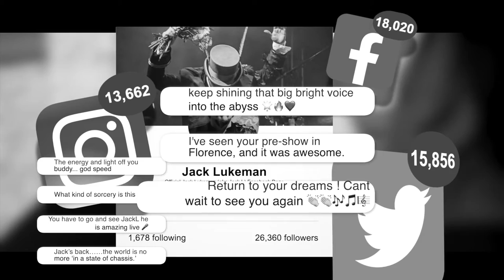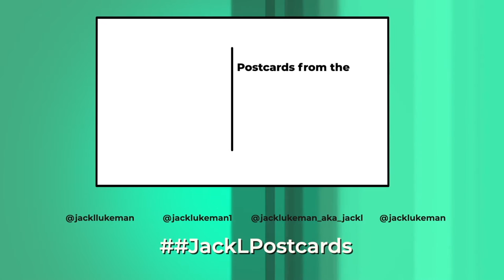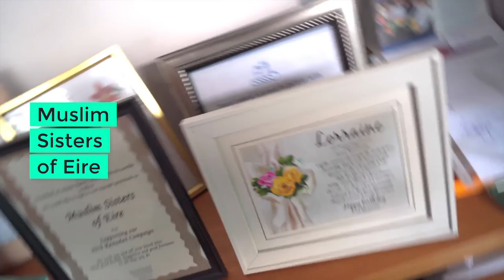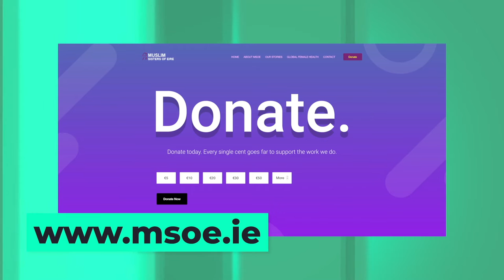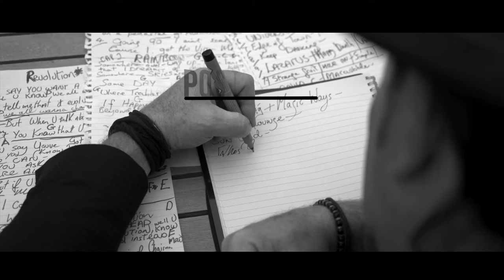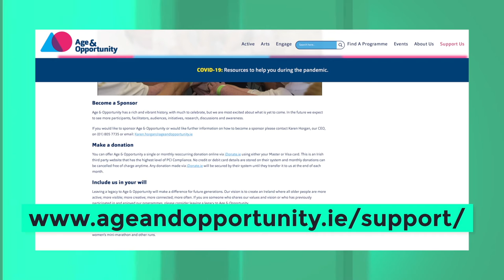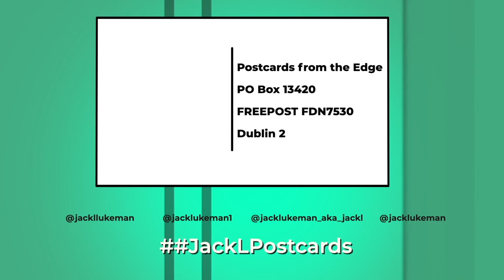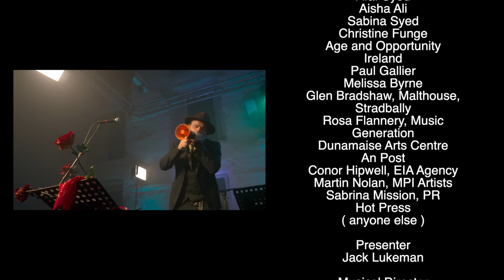Postcards From the Edge - Episode 1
Postcards From the Edge - Episode 1 with Jack Lukeman featuring special guests Keith Barry, Sarah Monaghan from The Wheel and The Muslim Sisters of Éire